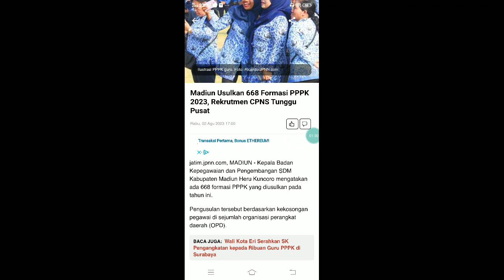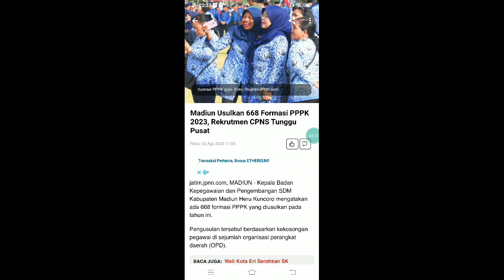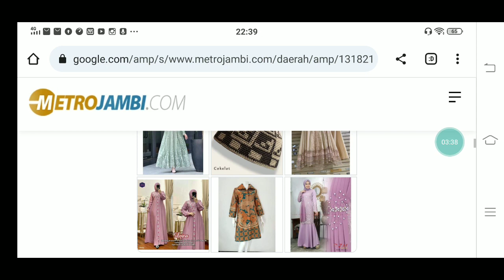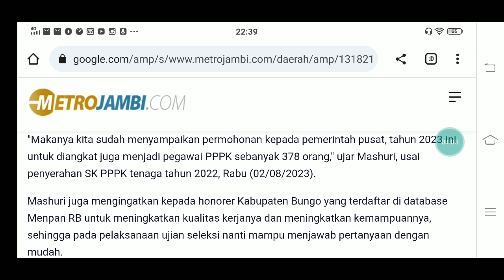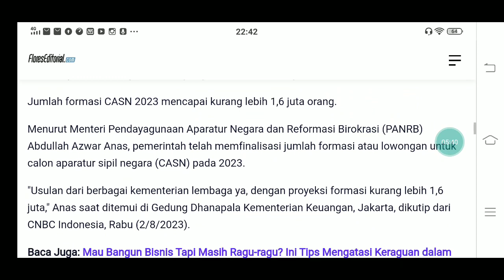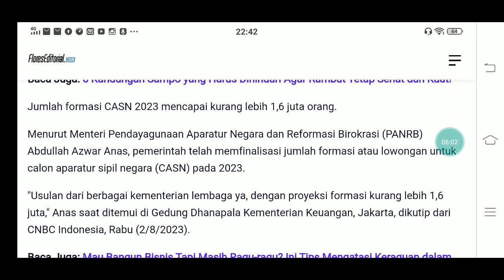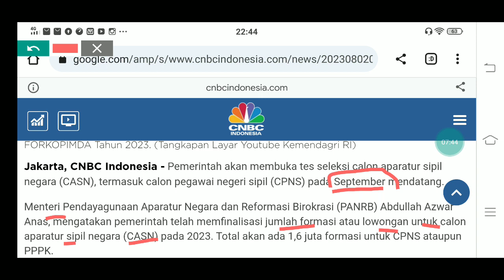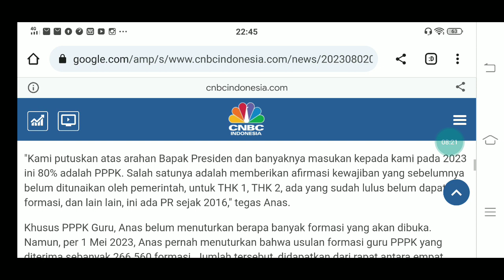CEK DAERAHMU !! UPDATE PEMDA USULAN FORMASI PPPK GURU 2023 PENENTU LULUS P1 P2 P3 P4